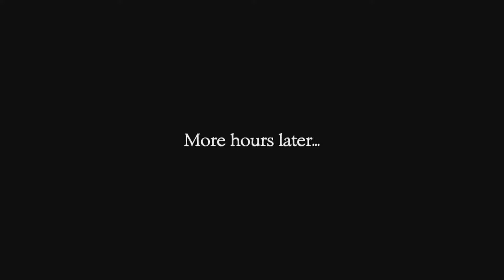The Secret of Monkey Island 14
This week we meet the legendary cannibal's of Monkey Island TM